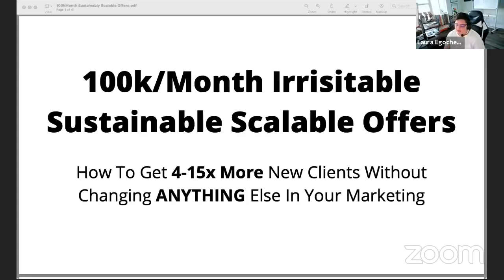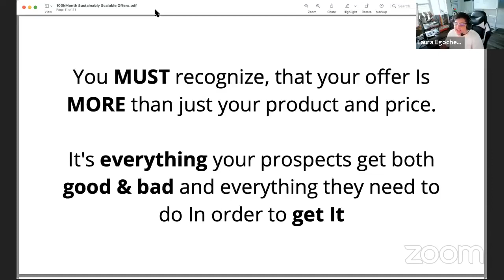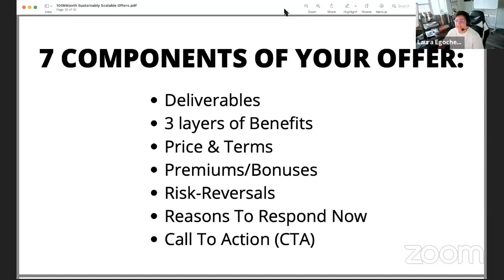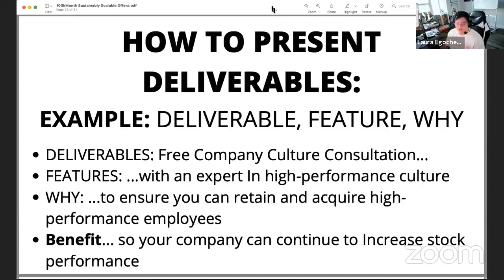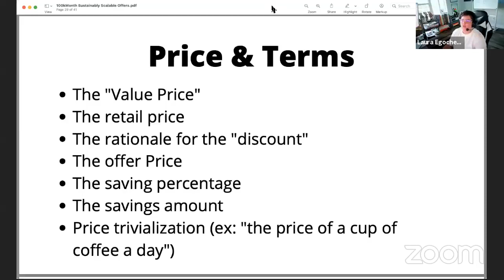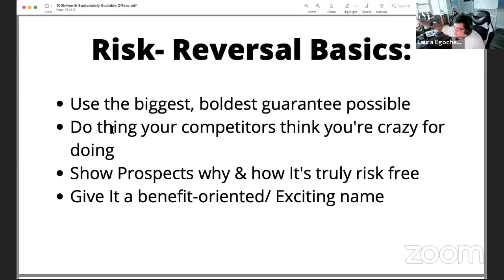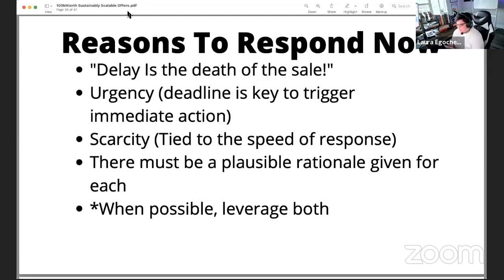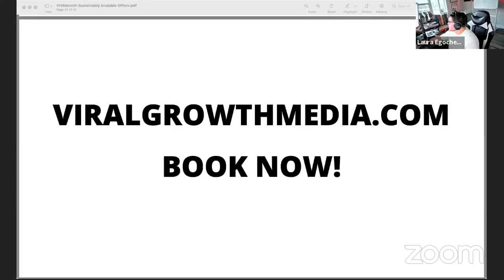How To Create an Irresistible Sustainable Offer for B2B Coaches and Consultants | Viral Growth Media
How To Create an Irresistible Sustainable Offer for B2B Coaches and Consultants | Viral Growth Media | Laura Egocheaga

How do I create a winning offer for ANY B2B business?

How to create something that will leverage expertise and give people the most value?

In this video, I create multiple examples of winning offers and then break down the structure with step-by-step instructions.

It all starts with knowing where your market currently is, and what the result for them needs to be.

Remember, it's all about your market!

Next you will need to outline the steps needed to get your potential clients to the results they want.

Speak their language so they will be able to absorb it.

This winning product becomes the necessary vehicle to their goals in life!

This is everything you need to know to create a sustainable and scalable B2B info product business!
00:00 Pre-Introduction
02:08 Intro
03:13 Important INFO!
05:19 THE OFFER
07:30 What is an offer?
11:07 11 Main Types of Offers
12:35 7 Components of your offer
13:08 What is an Irresistible Sustainable and Scalable Offer?
14:45 Competitor Analysis
16:17 How to present deliverables
18:24 3 Types of Benefits
20:30 Putting it all together
22:26 Price and Terms
23:35 Understanding Prospect Risk
25:35 Risk Reversal Basics
28:30 10 Types of Risk Reversal
31:50 Premiums and Bonuses
32:57 Reasons To Respond Now
34:15 The Close & CTA